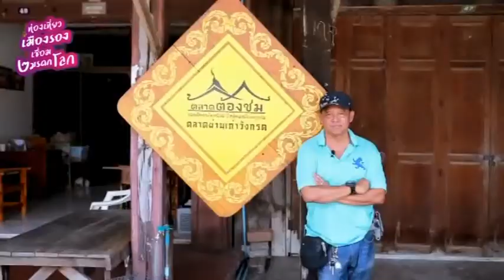ย่านเก่าวังกรด จังหวัดพิจิตร